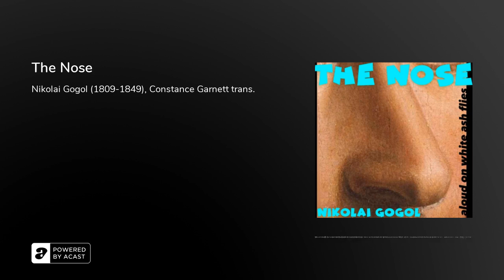The Nose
White Ash Flies presents The Nose, written by Nikolai Gogol (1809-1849), translated by Constance Garnett, and read by Colin Mahoney.